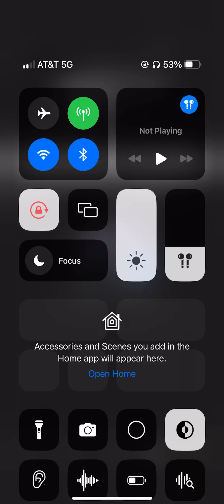Rip Icewillow9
Yes it’s true ice willow is quitting YouTube forever